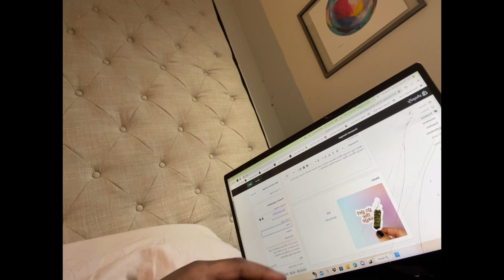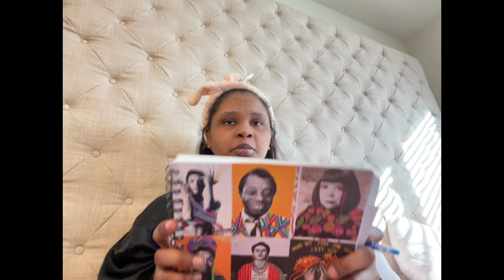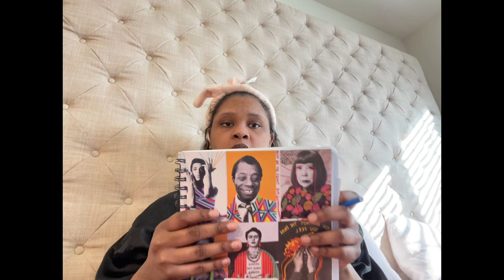SPEND A DAY WITH ME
Stay blessed, & positive
Make Artist Instagram: